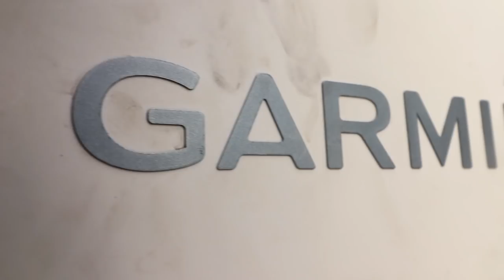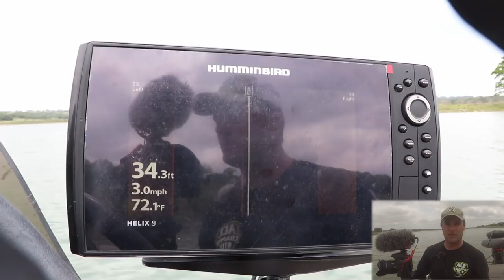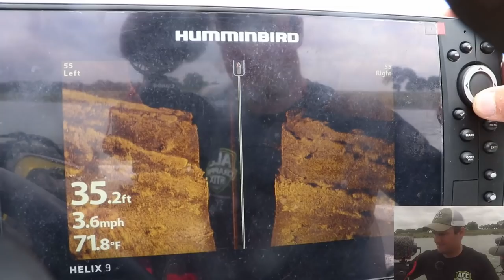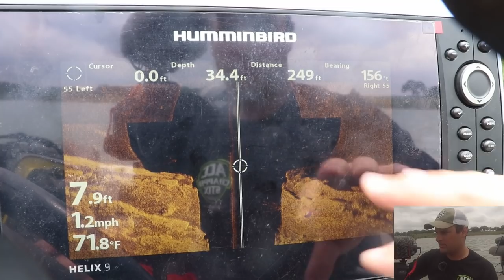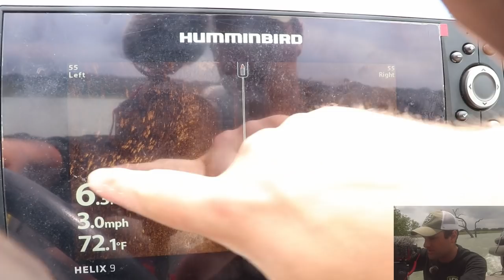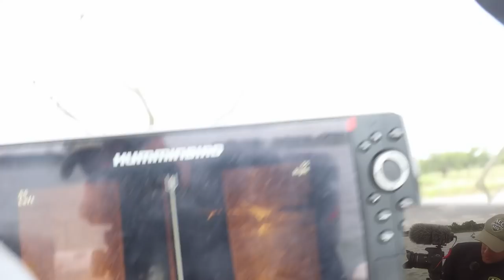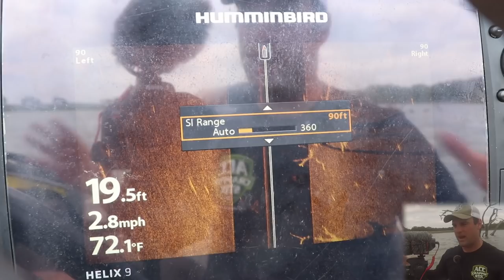How to Use Side Imaging (What's in the shaded area?)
How to use side imaging and read the shaded area doesn't have to be difficult. Understanding that structure and fish will appear as either bright marks or shadows is the key to side imaging. I walk through how i use side imaging in both shallow and deep water, the settings i use in both conditions, and how to tell what your fish finder is showing on screen.

 ● ACC Stix rods I USE ●

Big Camera
Mic for big Camera
Big Camera Wide angle Lens
Wind proof mic
Best GoPro